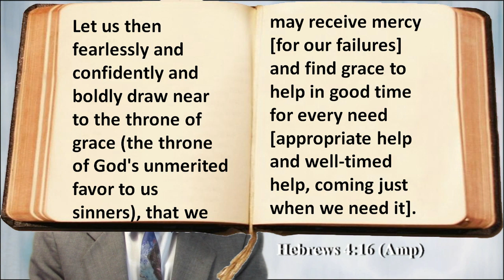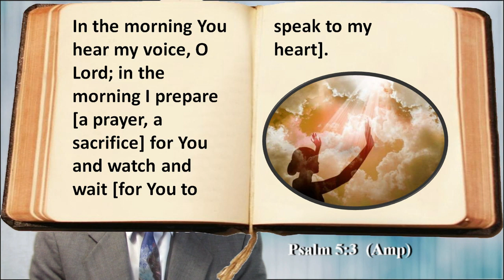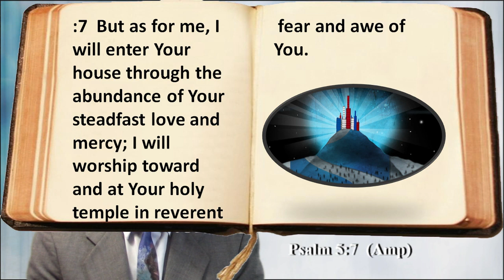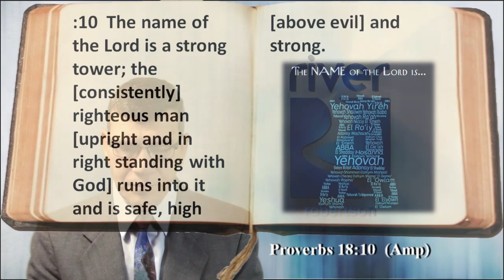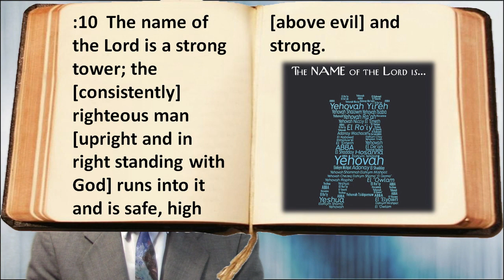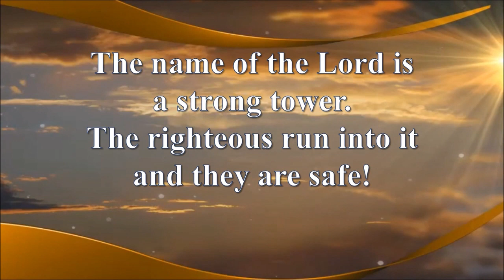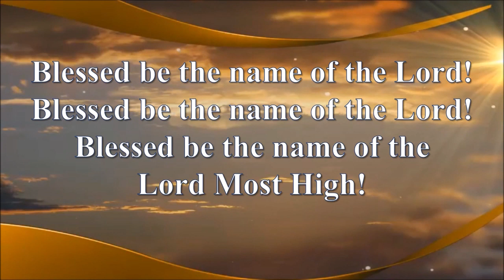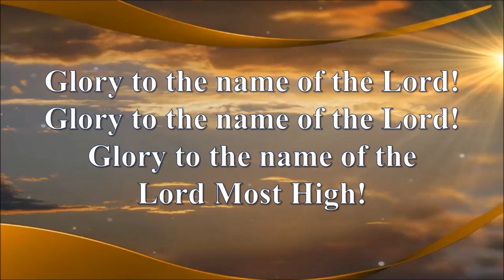Sunday 20/09/2020 - Who do you run to?